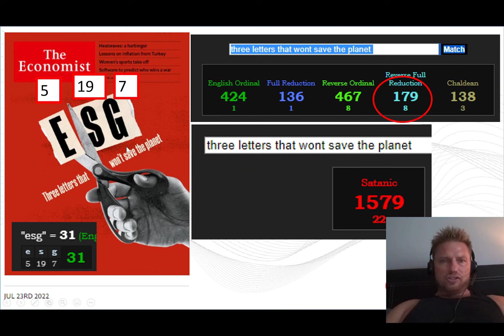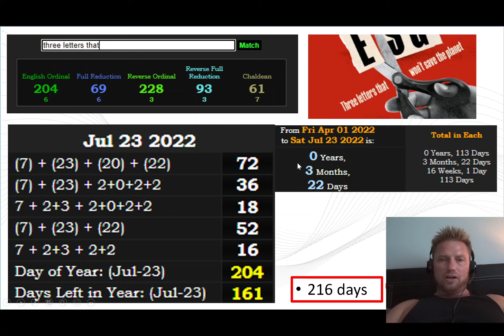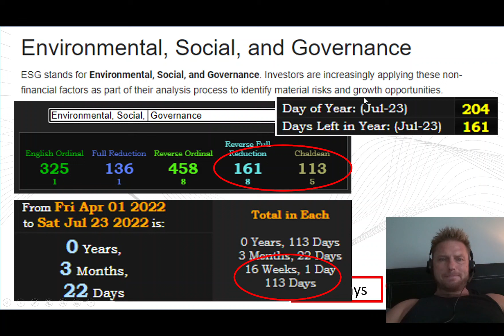RV, Iraq Dinar RV, THE NEXT 911, Economist cover confirms 9-17-22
RV, Iraq Dinar RV, THE NEXT 911, Economist cover confirms 9-17-22. aarondamus, IQD,